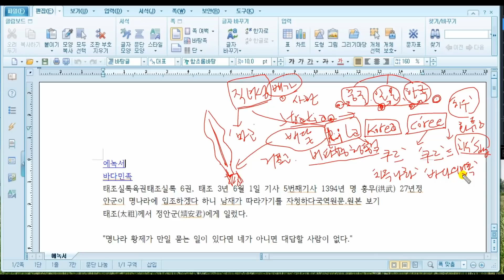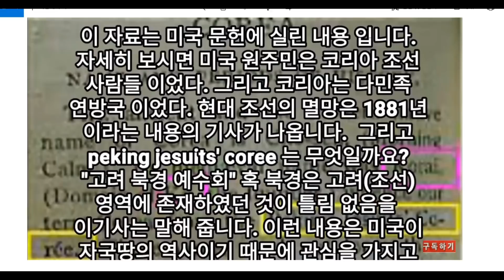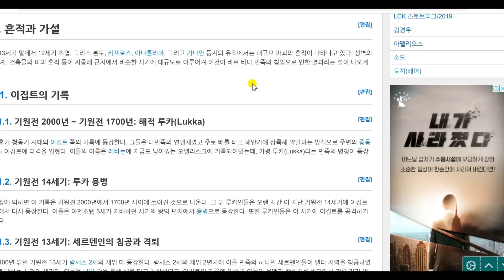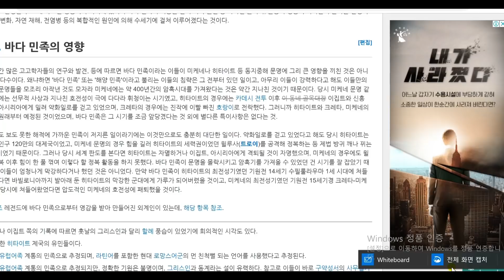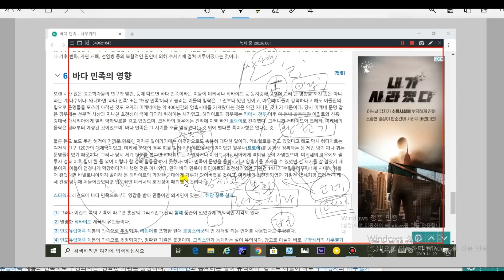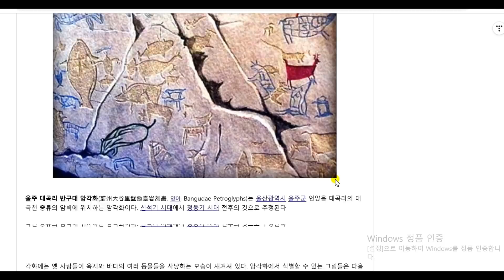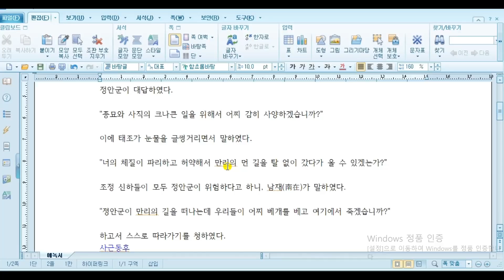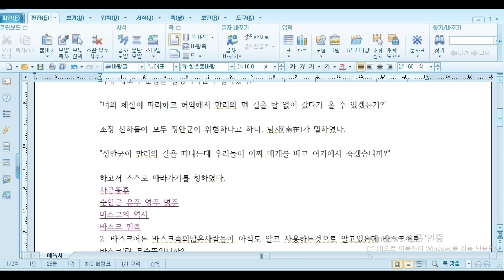바다민족 코리아 거북섬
BC2000년 경 지중해에 나타나서 이집트와 힛타이트를 제외한 모든 민족을 멸망시킨 수수께끼민족 바다민족은 누구일까?